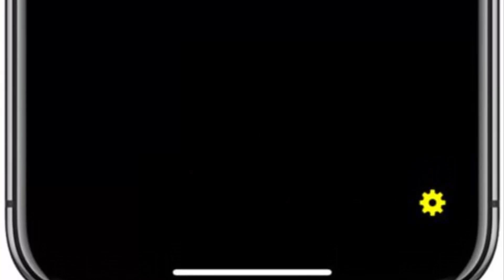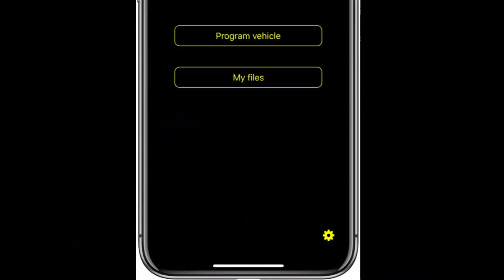New Smartphone App Gives Ford Fiesta ST 222 Horsepower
Owners of the latest Fiesta ST can now buy a new aftermarket upgrade that dramatically improves performance.

Created by well-known Ford tuning firm Mountune, the m225 package increases the hot hatch’s power output from 197 horsepower to 222 hp, as well as changing the car’s torque delivery. Whereas before the 1.5-liter turbocharged engine delivered 214 pound-feet (290 Newton-meters) of torque at 1,600 rpm, the m225 pack takes that up to 251 lb-ft (340 Nm) and offers it lower down the rev range, making the engine more responsive.

As a result, Mountune says the m225 pack slashes the Fiesta’s 0-62 mph (0-100 kph) time by more than half a second, bringing it below the six-second mark. And similarly, the company says the extra torque has cut the in-gear 31-62 mph (50-100 kph) acceleration by a full second.

The upgrade, which includes a high-flow induction kit, essentially achieves these performance gains by allowing more air to enter the cylinders, then modifying the engine tuning. Although the induction kit is a mechanical upgrade, the "re-map" for the engine is installed using Mountune’s SMARTflash system. Combining a smartphone app and a Bluetooth receiver that plugs into the car’s OBD II diagnostics port, the system allows the driver to flip between varying set-ups with their mobile phone.

Three calibrations are included with the upgrade, giving customers the option of stock settings or Mountune’s high-performance set-up, as well as an anti-theft immobilizer setting designed to keep the desirable hot hatchback safe from the criminal fraternity.

“SMARTflash makes it incredibly easy for our customers to switch between vehicle calibrations in as little as two minutes, just using their phone,” explained David Moore, director of Mountune. “It adds a new level of convenience and functionality to our packages and embodies our forward-thinking approach to vehicle performance upgrades. The new Fiesta ST is the perfect platform to launch this DIY-friendly, pioneering technology. No laptop, no wires, no handsets – no problem!”

And despite the significant increase in torque, power and performance, Mountune says the upgrade does not “compromise” the Fiesta ST’s safety or reliability, claiming the car has undergone “extensive” testing to ensure the upgrades don’t damage any components.